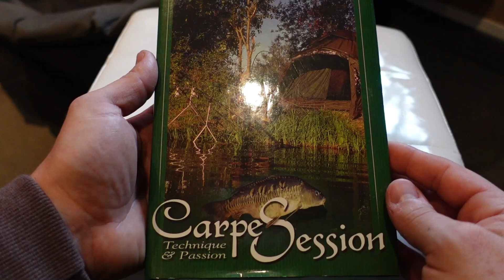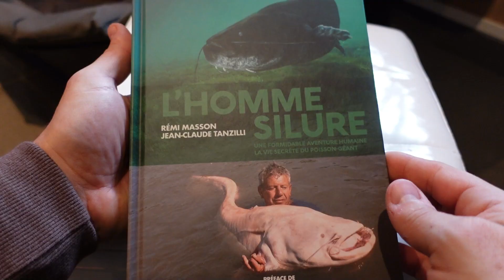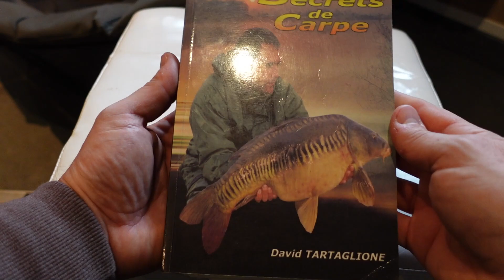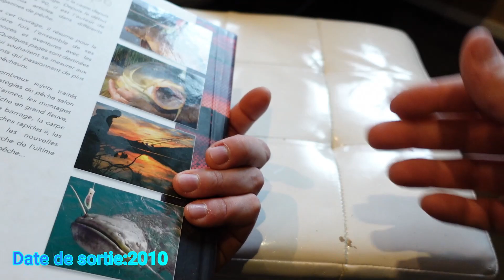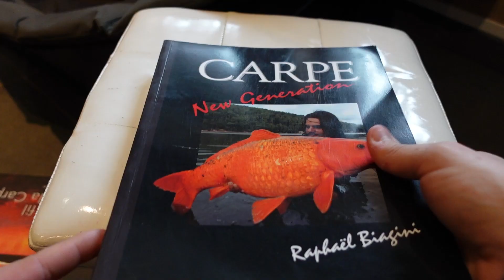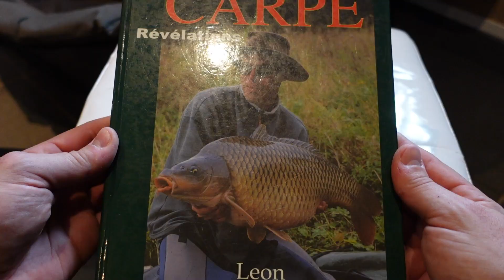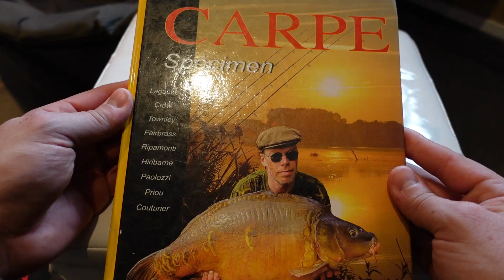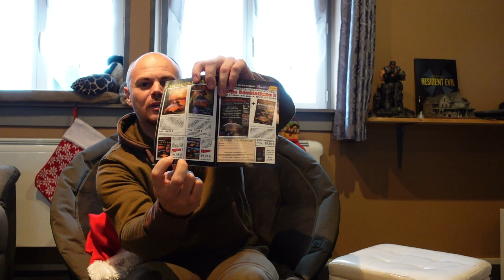Mes meilleurs livres sur la carpe*+ les points marquant de l'année 2020*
Salut les pîcheurs,
Tous d'abord Joyeux Noël à tous, voici une vidéo ou je vous présente mes meilleurs livres sur la pêche de la carpe, suivit d'un petit bilan de l'année 2020.

MA BOUTIQUE CAPTAIN'CARP POUR LES VETEMENTS ET ACCESSOIRES!

Mon compte utip pour ceux qui veulent donner un coup de pouce à la chaîne

Abonnées vous sur l'application Android (gratuite) carplsd (pas encor dispo sur iPhone mais toujours possible d allez sur le site) avec